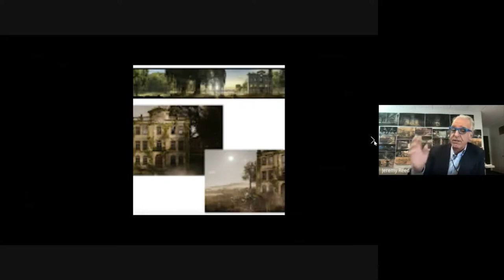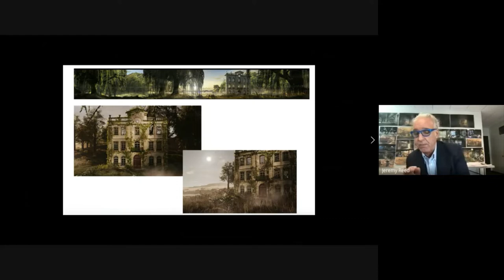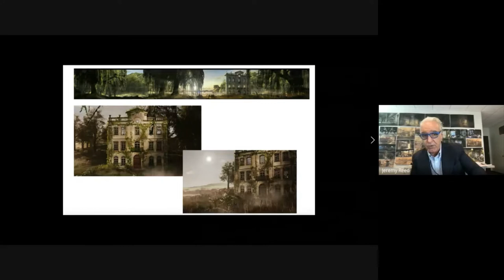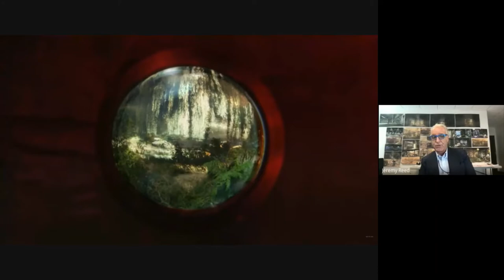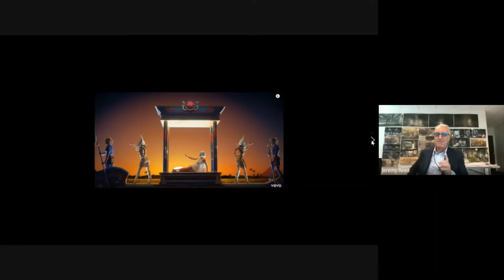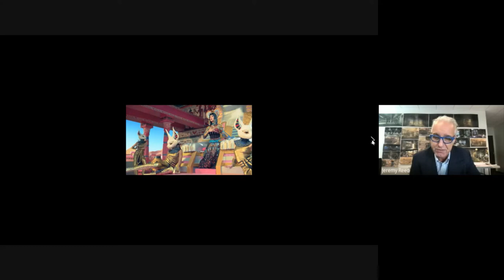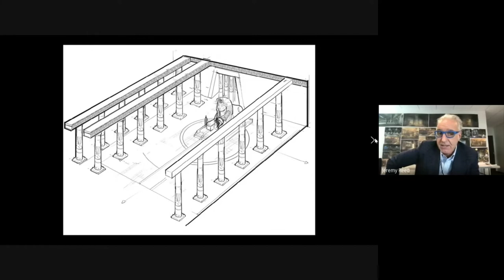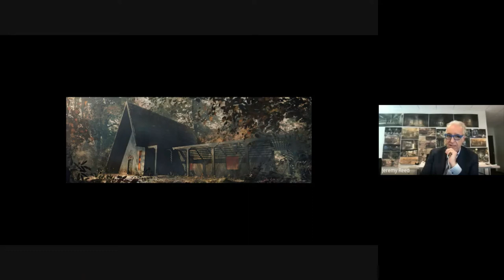Design Forum Designing Commercials with Jeremy Reed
BFDG Chairperson Blair Barnette talks to Production Designer Jeremy Reed about his Award-winning commercial for Gucci Aria.

Jeremy Reed is a British Production Designer based in LA who has an incredible portfolio of work including a broad range of commercial, music video and film productions. During this conversation, Jeremy touches on his work for Facebook Meta, Katy Perry, and the 2020 dark fantasy Gretel & Hansel.